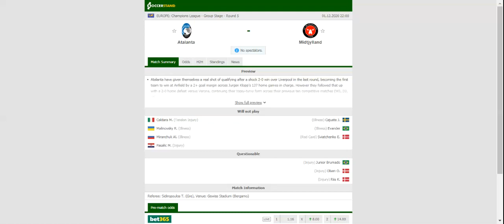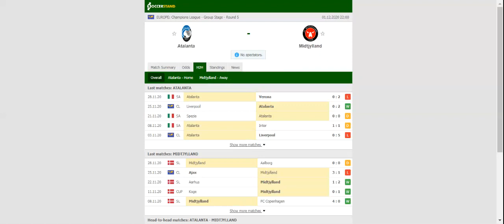ATALANTA VS MIDTJYLLAND PREDICTION & BETTING TIPS - 01/12/2020